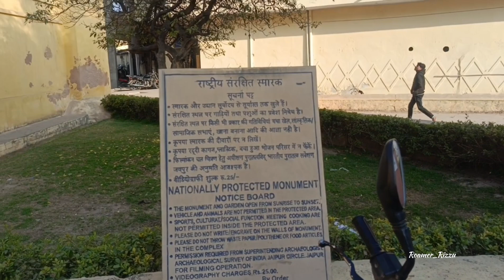Akbari Jama Masjid (राजपूत राजा ने बनवाई थी यह मस्जिद)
जयपुर जंक्शन रेलवे स्टेशन से 13.5 किमी की दूरी पर, आमेर की जामा मस्जिद जयपुर शहर के बाहरी इलाके में आमेर किले के पास स्थित है। आमेर जामा मस्जिद जिसे अकबरी मस्जिद के नाम से भी जाना जाता है, का निर्माण 1569 ई. में सम्राट अकबर के आदेश पर राजा भारमल ने करवाया था।

मस्जिद एक थोड़े ऊँचे चबूतरे पर बनाई गई थी, जिसमें तीन तरफ छोटे-छोटे प्रवेश द्वारों से होकर प्रवेश किया जाता था। इसके पश्चिम में आयताकार प्रार्थना कक्ष, सात मेहराबों का एक शानदार मुखौटा है, केंद्रीय अन्य की तुलना में बड़ा है। प्रार्थना कक्ष के ऊपर एक उल्टे कमल के साथ तीन बड़े गुंबद हैं। मस्जिद के सामने प्रांगण में एक स्नान टैंक है। कोनों पर बनी चार ऊंची मीनारें इसकी खूबसूरती बढ़ाती हैं। गुंबदों के आंतरिक भाग को ज्यामितीय डिजाइनों और चित्रों से सजाया गया था।
Akbari masjid
jama masjid amer
Babri Masjid
Ameri fort
Ambar fort
jaiwan top
world biggest cannon
jaigarh fort
history
 documentary
mystery Unsolvable
mysteries earth
 Jaigarh Fort history
Taj Mahal
 amazing places in India
India famous historical places
Most mysterious places in the world most mysterious places on earth incredible places timeline world history